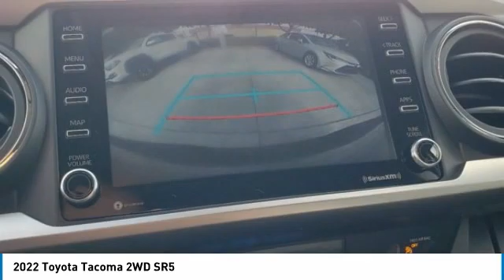2022 Toyota Tacoma 2WD T31799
2022 Toyota Tacoma 2WD SR5

Kendall Toyota
10943 S Dixie Hwy

2022 Toyota Tacoma SR5 V6 4D Double Cab Magnetic Gray Metallic 3.5L V6 PDI DOHC 24V LEV3-ULEV70 278hp RWD 19/24 City/Highway MPG. This vehicle is located at Kendall Toyota in Miami on 10943 South Dixie Highway Miami, FL 33156 with convenient access from the Palmetto Expressway SR 826 with access to Miami, Coral Gables, Doral and Hialeah. Have questions on the best new or used cars available for you?